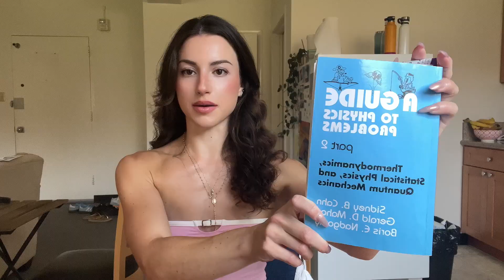Intro to my Fundamental Quantum and Stat Mech Problems Playlist!!!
Problems are all taken from "A Guide to Physics Problems Part 2" by Sidney B. Cahn, Gerald D. Mahan, and Boris Nadgorny